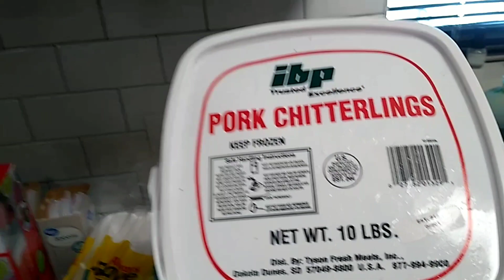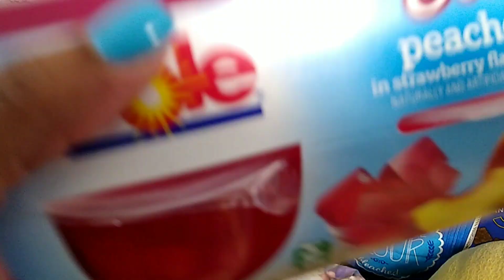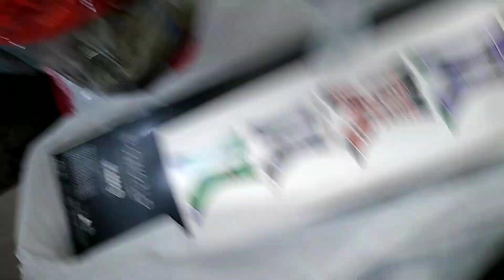Grocery Haul I found Chitterlings 😋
Mini haul from walmart and I was so glad I was able to find some chitterlings today.